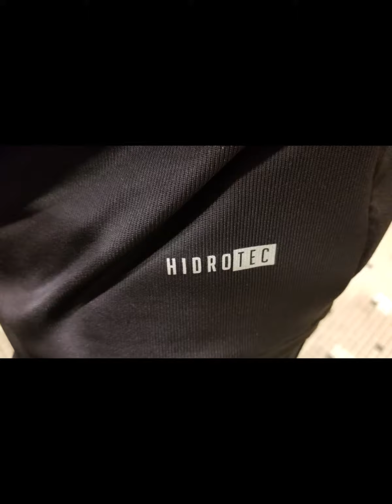Up-Close: Peru, Ecuador and Bolivia 2019 Marathon Home & Away Kits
This is our World Exclusive Up-Close look at the Peru, Ecuador and Bolivia 2019 Marathon Home & Away Kits. They were seen in action at this summer's 2019 Copa América tournament. All of the kits are professional / authentic grade with customization done by Marathon Sports in Ecuador.